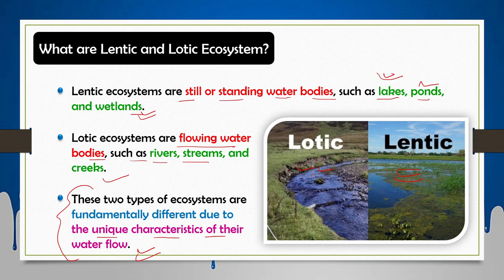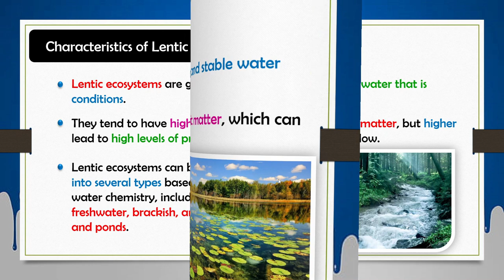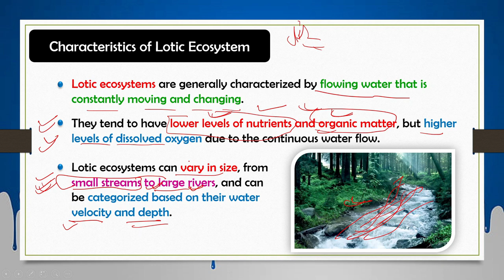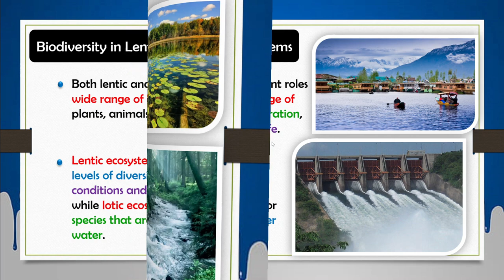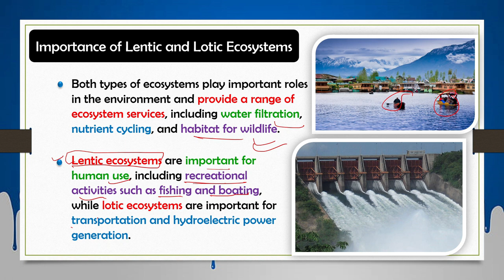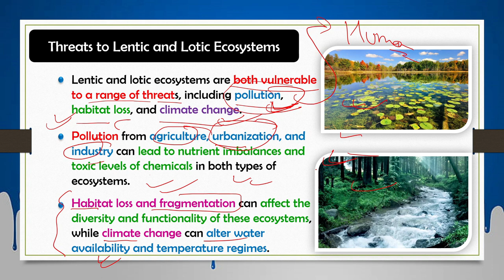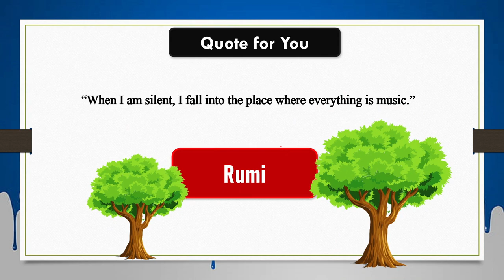Lentic and Lotic Ecosystem | Aquatic Ecosystem | lentic and lotic ecosystem in hindi | Ecology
lentic and lotic ecosystem in hindi
The term lentic (from the Latin lentus, meaning slow or motionless), refers to standing waters such as lakes and ponds (lacustrine), or swamps and marshes (paludal), while lotic (from the Latin lotus, meaning washing), refers to running water (fluvial or fluviatile) habitats such as rivers and streams.

In this video, we are going to discuss lentic and lotic ecosystem in hindi.